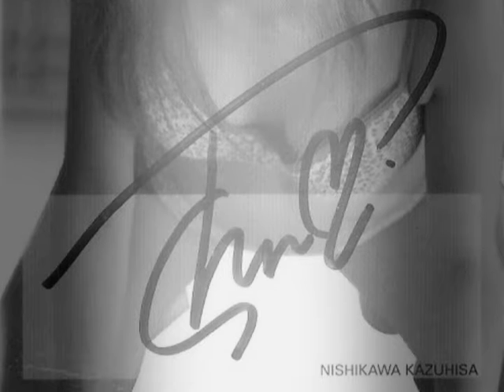日本 賽車皇后 女星 親筆簽名 用品 卡片 6年級生的回憶 高雄ALL STARS SPORTS卡店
好多都忘了她們的名子~~~